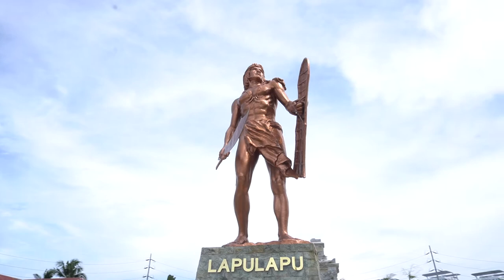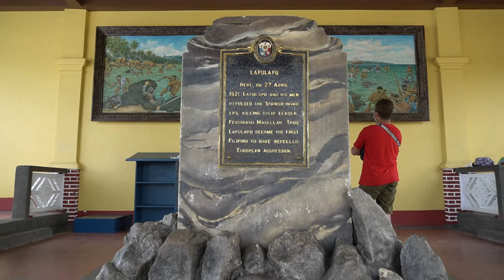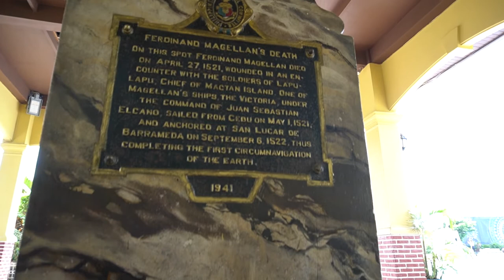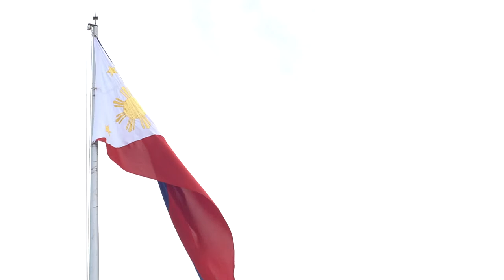Mactan Shrine, Mactan Lapu-Lapu City, Cebu, Philippines.(FREE STOCK FOOTAGE, FREE ROYALTY)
fell 100% free to use my clip in your any projects